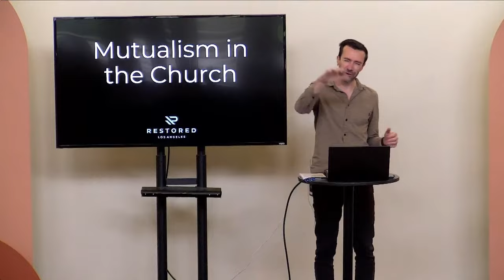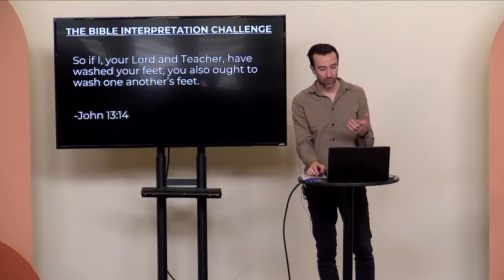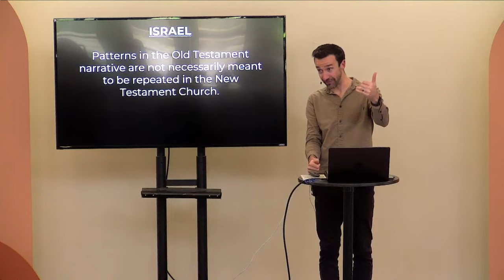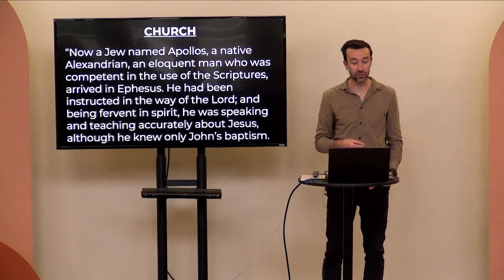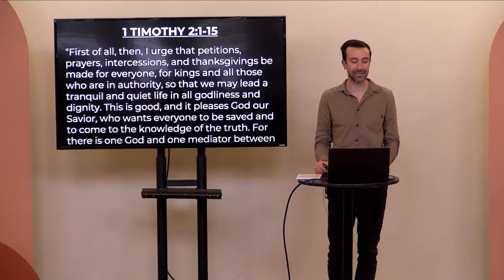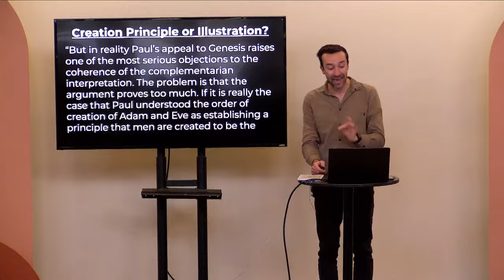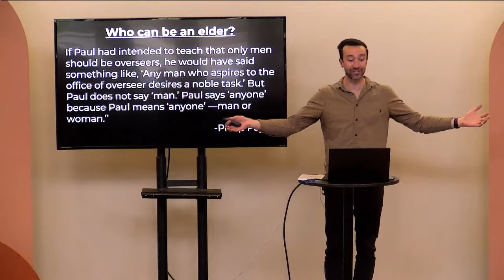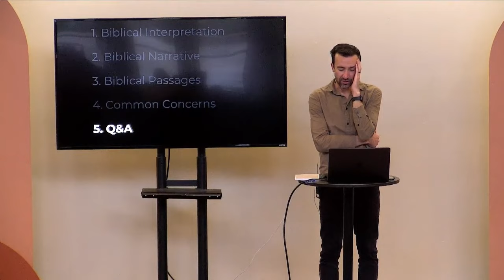A Biblical Case for Women Elders and Pastors // Mutualism in the Church // Brad Sarian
In this Sunday night lecture (3.24), Brad Sarian explains why Restored LA is moving from a complementarian view where only men could be elders, to mutualism (egalitarianism) where women will be ordained as elders and pastors. He unpacks the importance of understanding biblical interpretation, the biblical narrative, the biblical passages that are most often debated, and then some common concerns.

Main points:

CREATION - In the beginning, man and woman were created equally in God’s image and given the same authoritative tasks to multiply, fill, and rule the earth.

FALL - Men exclusively ruling over women is a result of sin, not a part of God’s original design.

ISRAEL - Patterns in the Old Testament narrative are not necessarily meant to be repeated in the New Testament Church.

REDEMPTION - Jesus came into the world to inaugurate his kingdom and destroy the devil’s works, which includes the end of men exclusively ruling over women.- 7 -

CHURCH - The early church celebrated and included women who led, taught, and exercised authority.

NEW CREATION - Men and women will reign together with Christ in the new heavens and new earth.

1 TIMOTHY 2 - A simplistic reading of Paul’s “prohibition passages” is untenable because they contradict other parts of Scripture where God empowers women to teach and have authority over men. (1 Tim. 2:11-15; 1 Cor. 14:33-35)

1 TIMOTHY 3 - The elder qualification of “husband of one wife” is addressing sexual purity, not gender. (1 Tim. 3:1-13)

Ordaining women elders is not a slippery slope toward affirming gay marriage, radical feminism, or theological liberalism.

Since there are differences between men and women, it is important for the health of the church family to have both “mothers” and “fathers” leading together.

00:00 - Mutualism in the Church
10:57 - Biblical Interpretation
21:24 - Biblical Narrative
22:24 - Creation
29:09 - Fall
31:45 - Israel
38:48 - Redemption
42:25 - Church
55:12 - New Creation
57:06 - Biblical Passages (1 Timothy 2)
1:25:09 - Biblical Passages (1 Timothy 3)
1:36:08 - Common Concerns